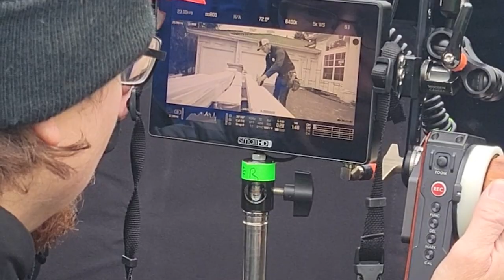Behind The Scenes: OSI The Toughest - Kyle Kulikov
The Owner & CEO of Accountable Siding, Kyle Kulikov, was featured in an OSI video recently. We were able to get some sneak peeks behind the filming process and were also provided b-roll and some fantastic images generously provided by Henkel Corporation - North America (OSI).

Video Featuring:
Kyle Kulikov: Owner & CEO
Dima Snegirev: Project Manager & Estimator
Logan Molodih: Previous Crew Lead